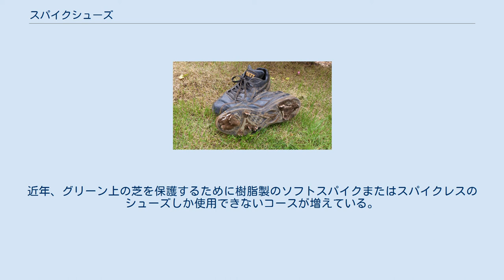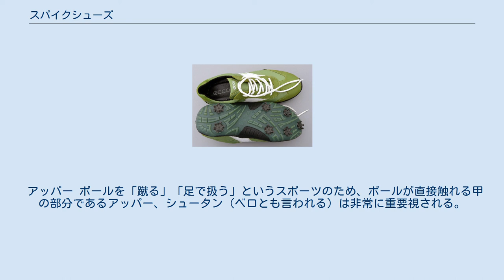スパイクシューズ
スパイクシューズ（単にスパイクとも）とは、底面に突起をつけたり、金属製の部品を取り付けることによって滑り止めとし、地面を捉える力を強めた運動靴である。
 スポーツにおいては先に書いたように、地面とのグリップ性を高めることにより、競技能力を高めることを目的に使用される場合が多い。
一般的には野球、サッカー、陸上競技などにおいて使用されることが知られており、バレーボールやハンドボールなど体育館のような地面が硬い場所で行われる競技の場合については前記の目的を達成することができないためにバスケットシューズなどに見られるように、ゴムなどのグリップ性能を生かしたシューズが見られる。
また、スパイクシューズを使った競技でかつコンタクトスポーツの場合は接触プレーなどの際に危険が伴うこともある。
 種目によっては「スパイク」と略す場合があるが、英語のspikeは鋲や突起等と言う意味で靴という意味は無い。
 野球のスパイク 野球の試合ではプロ・アマチュアや硬式野球・軟式野球を問わずスタッド（“鋲”。形状は歯、爪、疣など）のあるスパイクを着用する。
 アッパー（甲の部分）は天然皮革・合成皮革・合成樹脂などでつくられている。
競技の特性上、スライディング・投球・打撃動作で地面との摩擦が多いため他の競技に使われるシューズと比較してアッパーの耐久性を重視した造りになっているものが多い。
用途に応じて紐締めものと面ファスナー締めのものがある。
大会規定等によるが、同色・同意匠のものをチーム全員で揃えるように求められることが少なくない（これは帽子から靴に至るまでユニフォームの一部であることに由来する）。
他にも高校野球ではラインの部分を含めてアッパーは黒一色であること、光沢のあるエナメル素材は不可と規定されている。
 ソールには金属スタッドシューズ、合成樹脂スタッドスパイクシューズ、合成樹脂マルチパーパススタッドシューズなどが主な種類として存在しており、グラウンド状況・グラウンド規定・大会規定・所属団体などによって使い分ける。
 金属スタッドスパイクシューズは主に鋼材やチタン製の歯をソール面に配置した、最も伝統的な野球用スパイクシューズの形である。
主に土や天然芝のグラウンドで強いグリップ力が発揮される。
人工芝のグラウンドでは金属製の歯が地面をとらえにくいため滑りやすい（いわゆる“宇野ヘディング事件”はこれが原因で起きたと当の宇野勝は主張している）。
日本製の金属スタッドスパイクシューズではスタッドを交換できるものが多く、樹脂製の交換用スタッドをオプションとして用意しているものも多数存在する。
グリップ力を改善するため近年では9本歯・11本歯など歯の数を単に増やすだけではなく、スタッドの配置形状を各メーカーが独自に研究をしていてプレースタイルに応じて様々な形状のものが販売されている。
 スタッドを接合するソールには合成樹脂と天然皮革を使用したものが存在する。
高校野球では天然皮革製ソールが多く使用され、プロ野球では軽量な合成樹脂製ソールが多く使用される傾向がある。
北米ではレベルを問わずほぼ合成樹脂製ソールのものが使われている。
ソールとスタッドの接合には釘打ち留め・リベット留め・ねじ留め・交換不能な直付け埋め込み式があり、方式によって摩耗したスタッドの交換方法が異なる（ねじ留めなら自分で交換出来るが、釘やリベットの場合はメーカーのメンテナンス担当に送らなければならない。直付け埋め込みの場合は靴ごとお役御免となる）。
 合成樹脂マルチパーパススタッドシューズは弾力があって滑りにくい硬質ゴム素材でつくられたイボ状のスタッドでソール全面が覆われており、人工芝で強いグリップ力を発揮する。
天然芝ではある程度のグリップ力を持つが、土のグラウンドでは土がスタッドの間につまりやすく滑りやすい。
またトレーニングシューズやアップシューズとも呼ばれ、軽めの練習用シューズとしても使われる。
プロ野球や高校野球などではよりパフォーマンスを追求する目的で、上記の金属スタッドのものと守備と攻撃で履き替えながら使用することがある。
そのためアッパーが紐締めではなく脱着の容易な面ファスナーでつくられているものが多い。
これは人工芝の野球場でも打席、マウンド、ベース周辺は土に似たアンツーカーでつくられていることがほとんどであるため（ダートサークルという）、攻撃時に金属スタッドスパイク、守備時には人工芝用のマルチパーパススタッドシューズとすることによりグラウンドの特性に細かく...